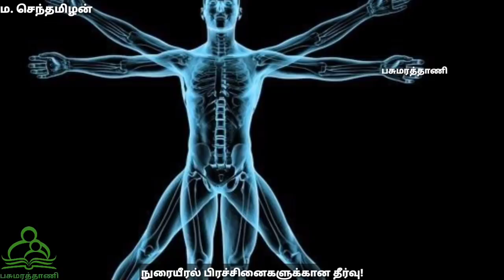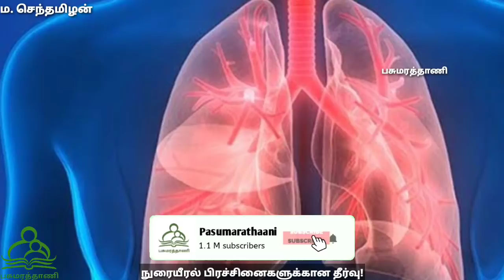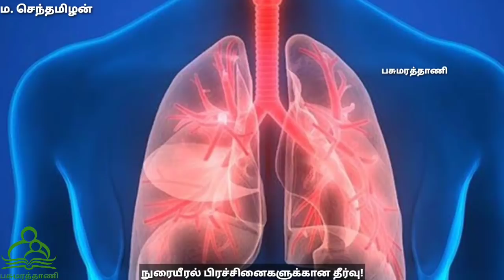நுரையீரல் சம்பந்தப்பட்ட அனைத்து பிரச்சினைகளுக்கும் இயற்கை மருந்து | ம செந்தமிழன்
Solution for all lungs problems,